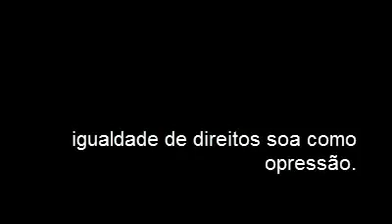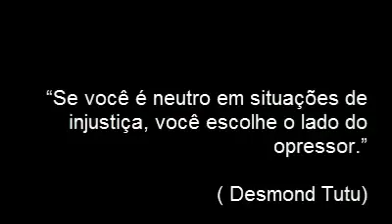A CORRIDA DA VIDA